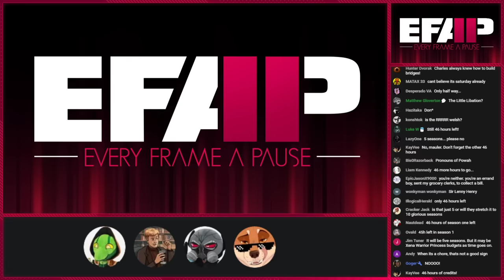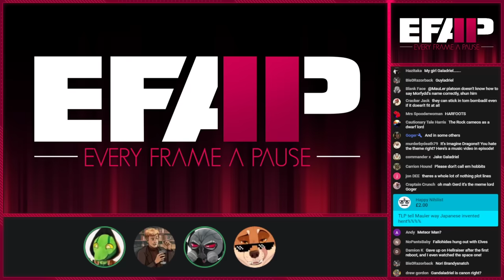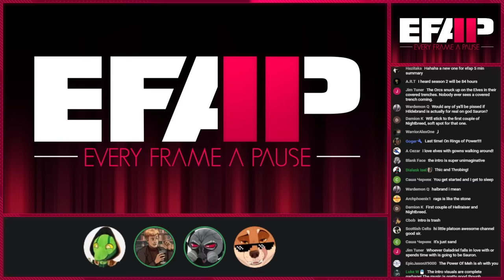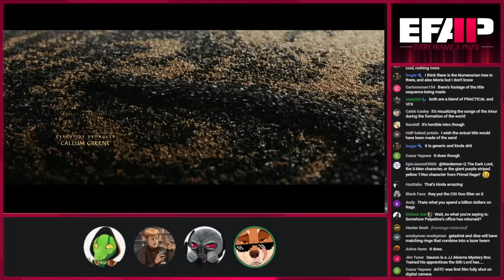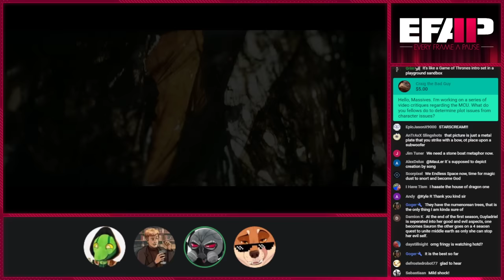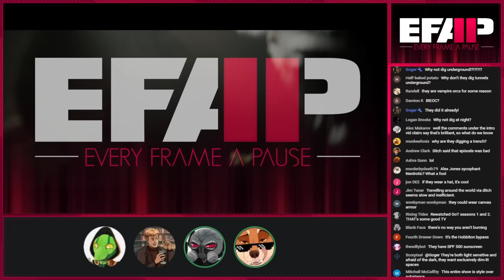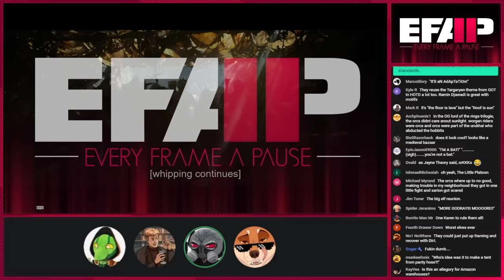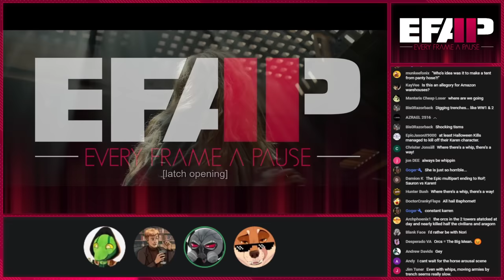EFAP #204 - The Rings of Power continues to exist - Breaking down episodes 3&4 w/The Little Platoon